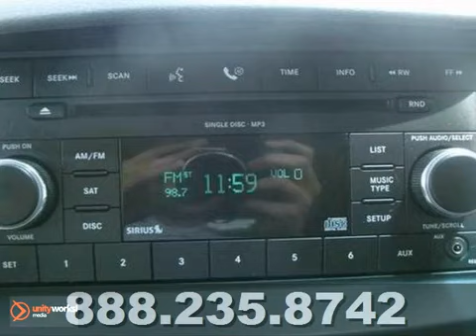2008 Dodge Grand Caravan TCR231276B in Chantilly VA - SOLD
SOLD - If you are looking for real value on a great used car, Pohanka Chevrolet in Chantilly VA invites you to call and make an appointment to view this 2008 Dodge Grand Caravan, stock# TCR231276B. We are conveniently located near Chantilly VA Washington-DC, MD and known for our great selection, reliability and quality. Call to take a look at this 2008 Dodge Grand Caravan today.

Pohanka Chevrolet in Chantilly VA
13915 Lee Jackson Hwy
Chantilly VA Washington-DC MD, 20151